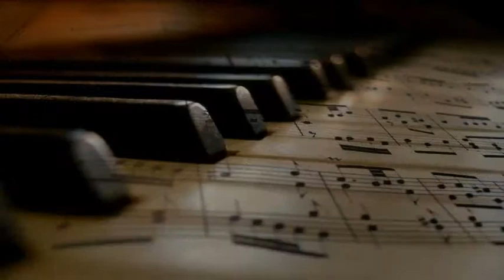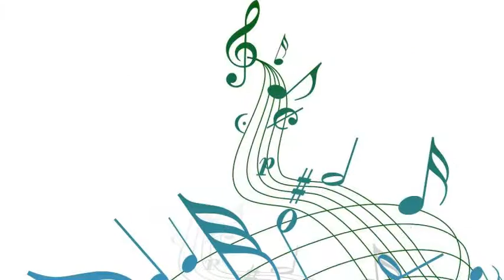Dinah Washington - I Wanna Be Loved